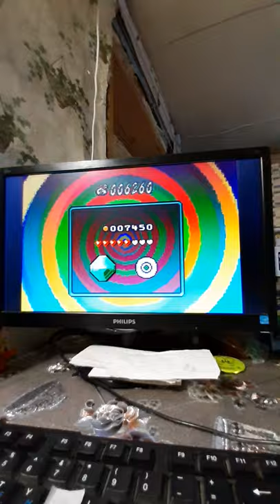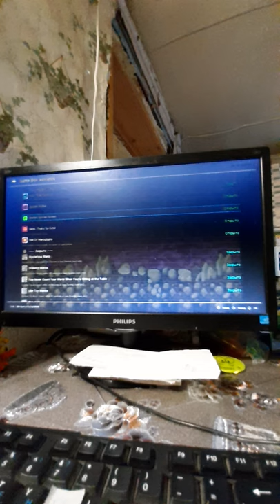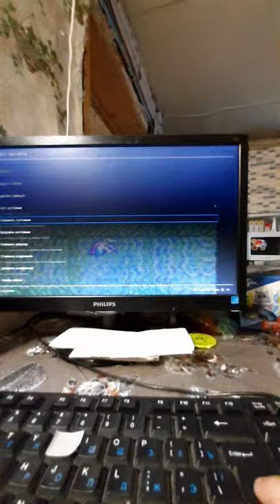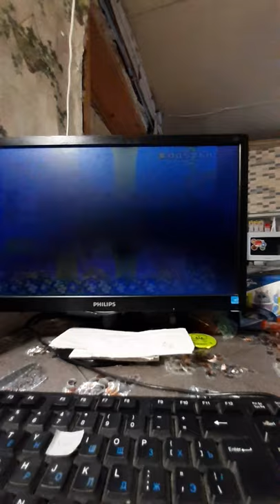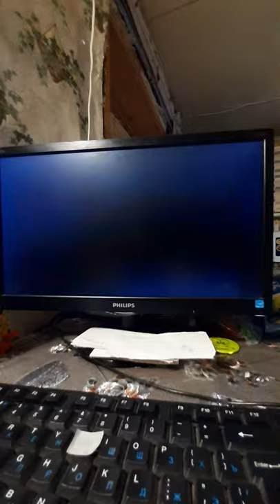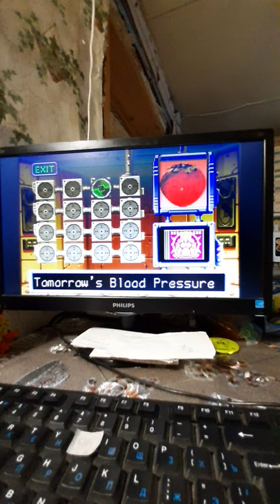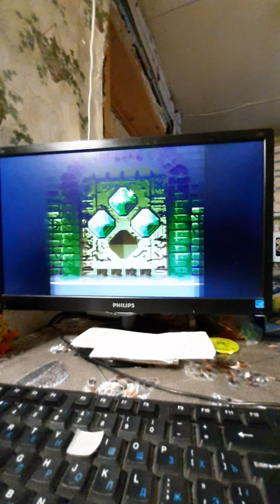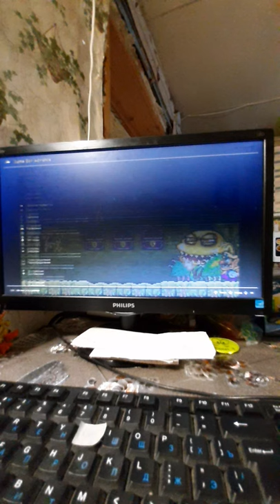wario land 4 часть 1 (начало)